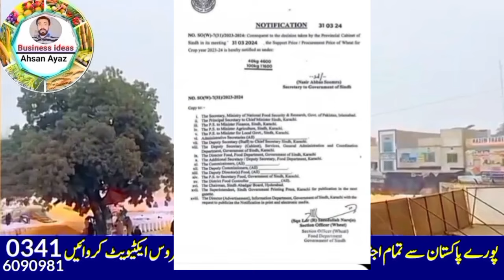wheat support!گندم کی امدادی قیمت فائنل اعلان صوبائی اسمبلیprince in pakistan in 2024/ سپورٹ پرائس